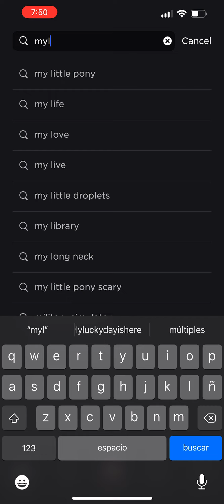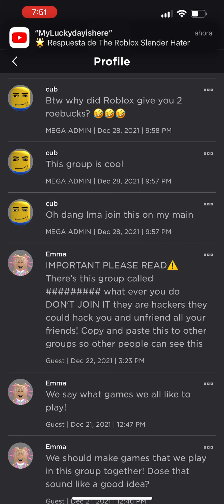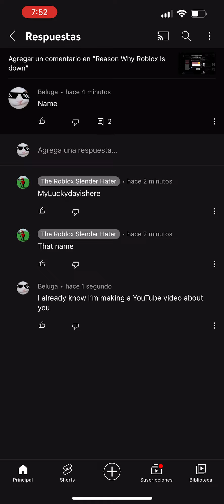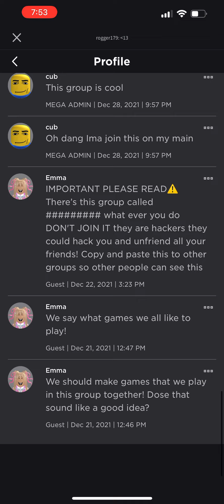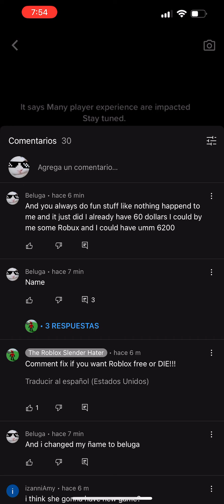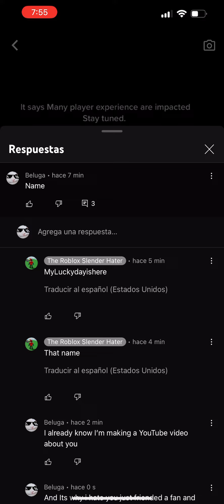This is why I hate my friend now